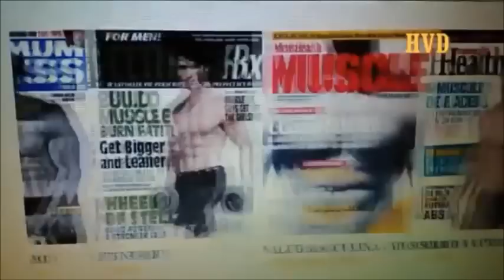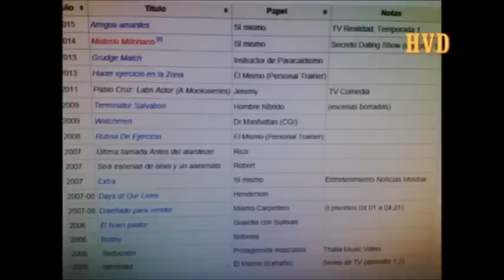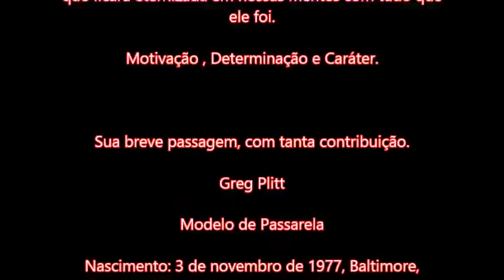A MORTE DE GREG PLITT 2015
George Gregory Plitt, Jr. (November 3, 1977 – January 17, 2015)

Originalmente de Lutherville, Maryland , a mãe de Plitt era um designer de interiores e seu pai era um agente imobiliário.  Plitt era de uma família de quatro, e tinha uma irmã mais velha que frequentou a Academia Naval dos Estados Unidos em Annapolis. [1] Plitt era um graduado da Escola Gilman , classe de 1996, em Baltimore Maryland, onde ele estava nas equipes de futebol, wrestling, e golfe. Ele também era um graduado da Academia Militar dos Estados Unidos em West Point, Nova Iorque , classe de 2000, e foi tanto Airborne e da guarda florestal qualificado. Ele serviu como um guarda florestal durante cinco anos.

Ele era um instrutor pessoal certificado e clientes treinados fora de Los Angeles, onde ele morava. Ele era um membro oficial do MET-Rx atleta, e foi premiado com o atleta MET-Rx da concessão do ano para 2012. Ele foi o autor do programa de treino MFT28 como caracterizado por Bodybuilding.com e apareceu nas capas e / ou em editoriais para Maxim, AXL, American Health & Fitness, Flaunt, a aptidão dos homens, Muscle & Fitness, Saúde Masculina, FitnessRx por Homens, Instinct Magazine, e Exercício dos homens, entre outros.